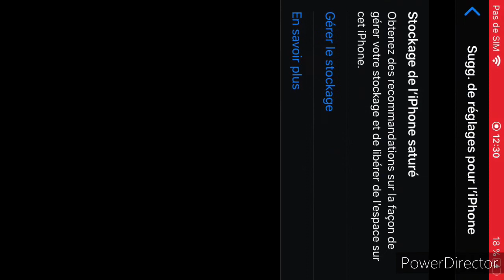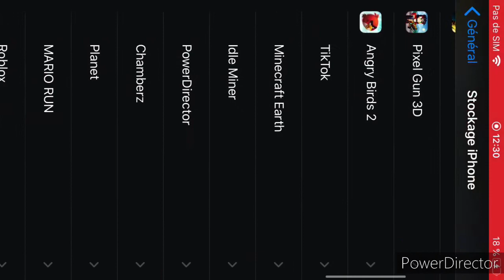Fortnite mobile gameplay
Désolé pour le gameplay j’ai oublié de mètre mon micro du coup je vous est mis une petite musique